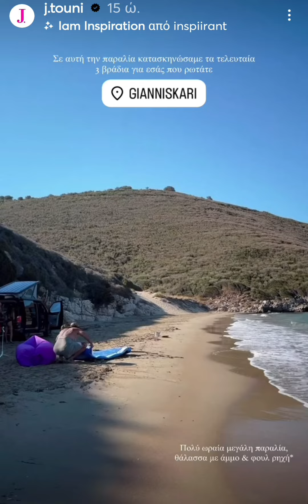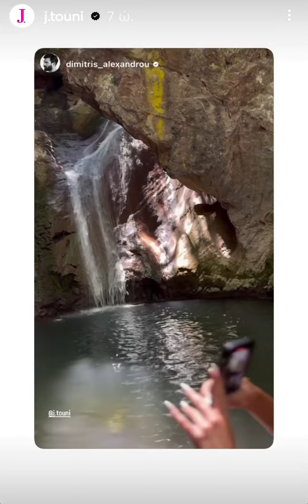Ιωάννα Τούνη με τον Δημήτρη Αλεξάνδρου στους καταρράκτες του Αγίου Ταξιάρχη!